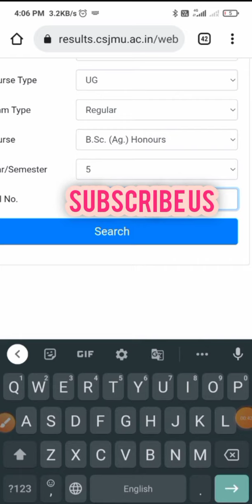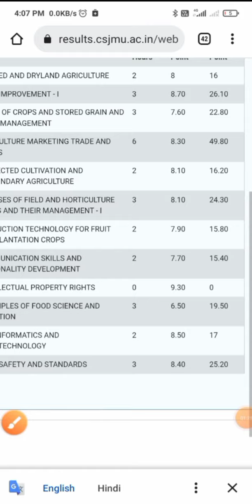csjmu kanpur update 3rd,5th,7th sem result 2022 | bsc.ag result kese dekhe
csjmu kanpur bsc.ag 3,5,7 sem updated results || bsc.ag result kese dekhe  2002|| bsc ag result change
csjmu bsc ag result kese checke kare || 3rd sem,5thsem ,1st sem result kese dekhe || csjmu rejult

csjmu kanpur odd sem rejult kab aayega

first semester ka result kab aayega
csjmu bsc ag first' sem results kab aayega